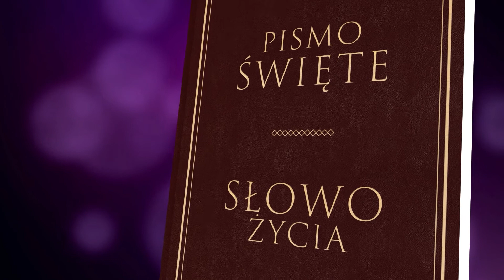SŁOWO ŻYCIA - EWANGELIE NIEDZIELNE NA ROK SZKOLNY 2020/2021 - 18.04.2021